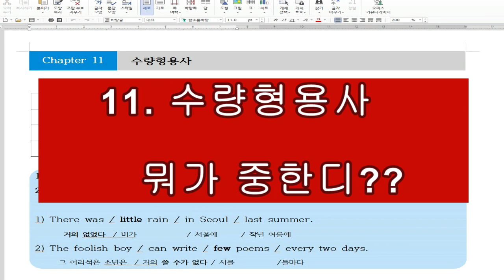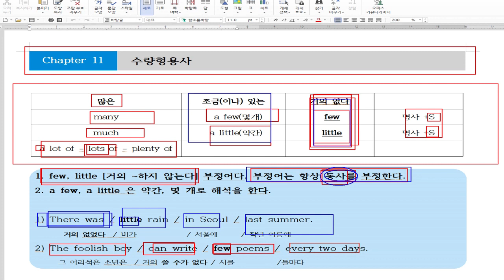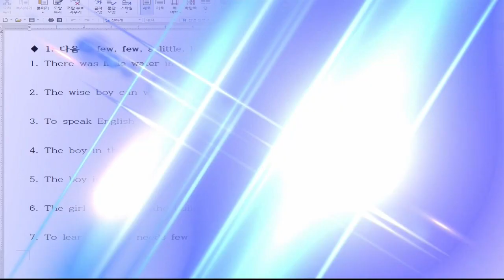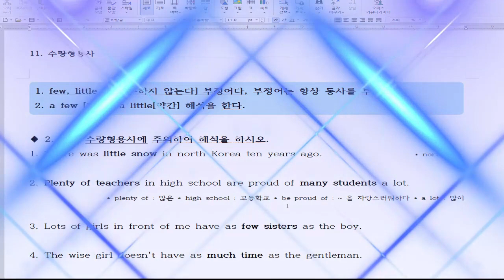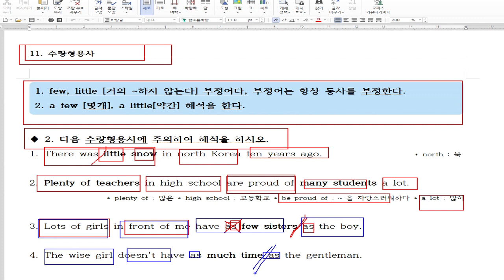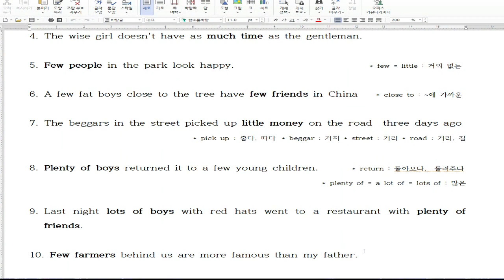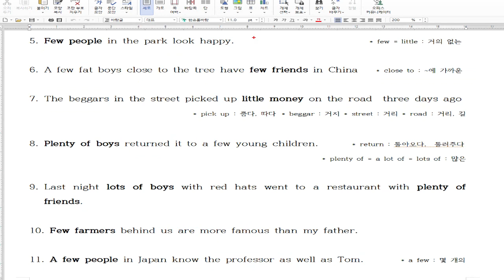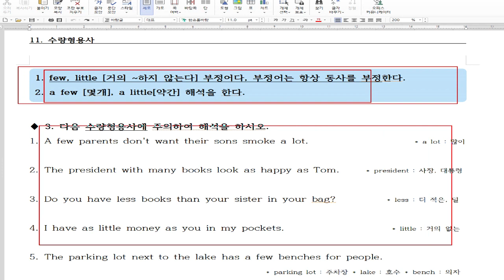11. 수량형용사공부방법 . few. a few의 차이, 뒤에셀수있는명사가온다 이게중요한게 아닙니다.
20년 동안 영어학원에서 검증된 영어해석 방법입니다.
100% 장담합니다.